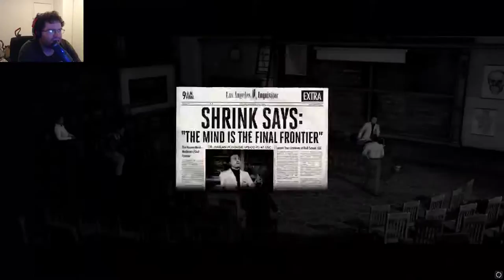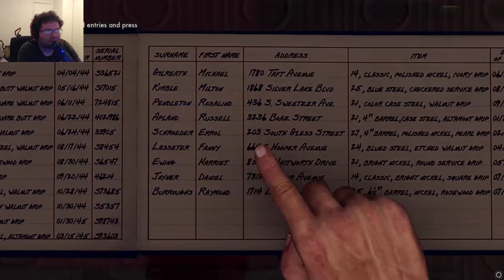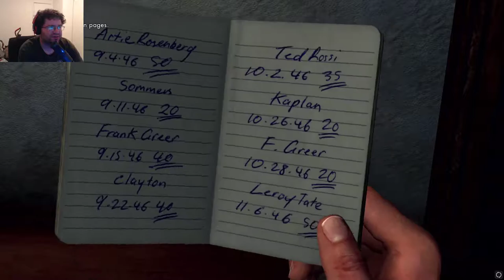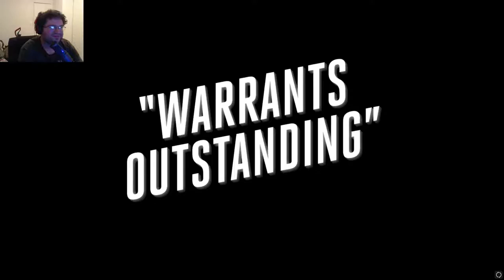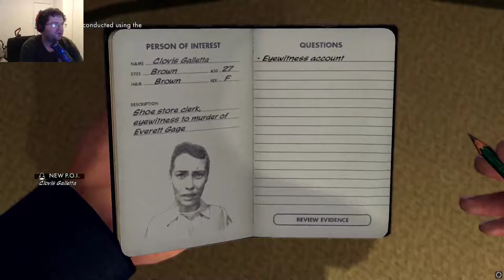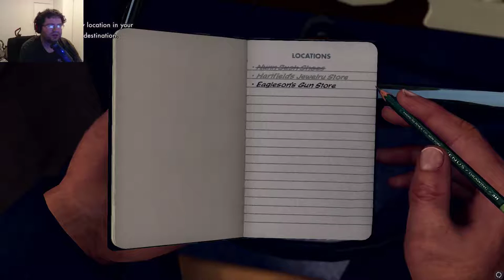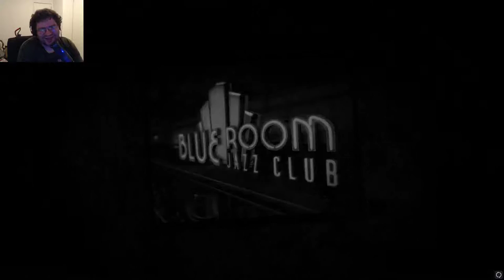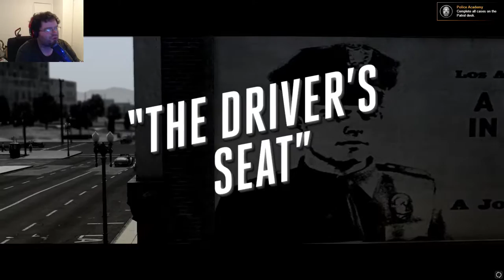L.A. Noire part one - Phelps on the Case!